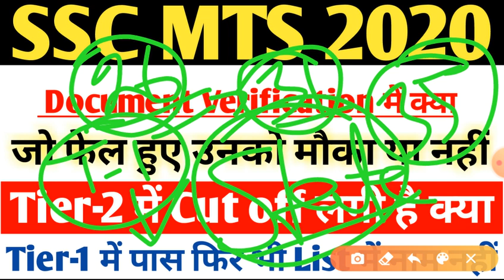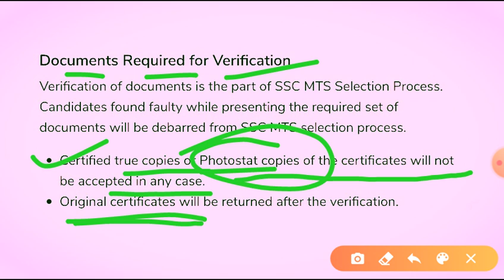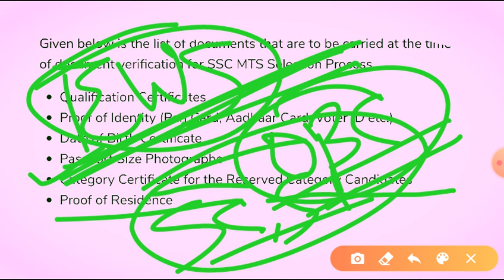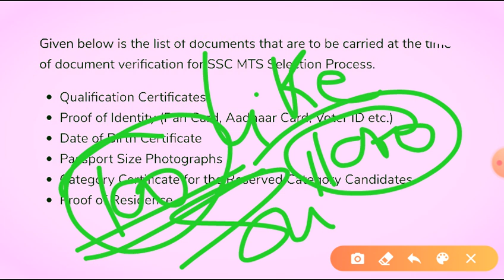SSC MTS EXAM NEW Details Of Dv/SSC MTS वाले अब क्या करें//एसएससी एमटीएस साक्षात्कार में क्या चाहिए